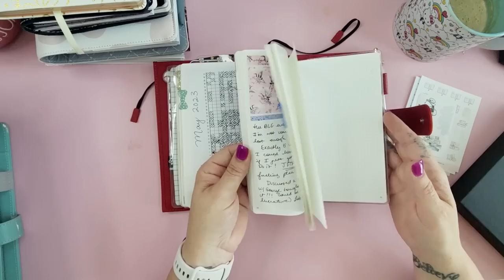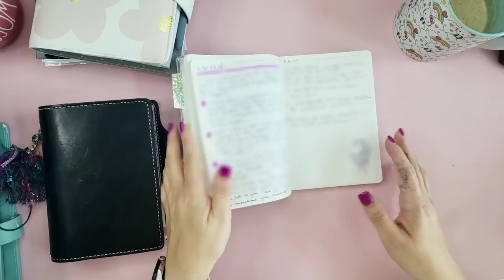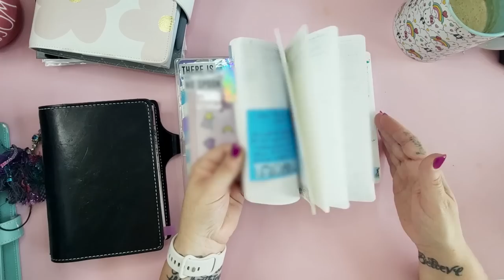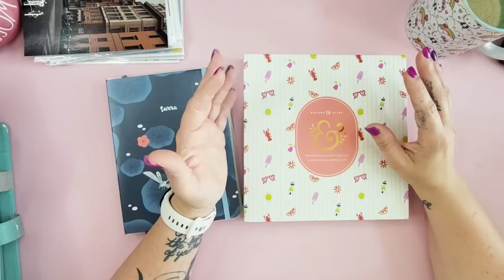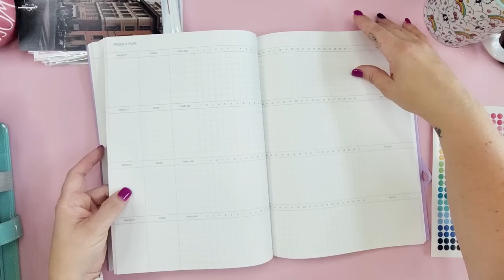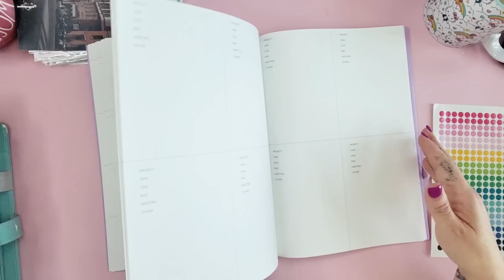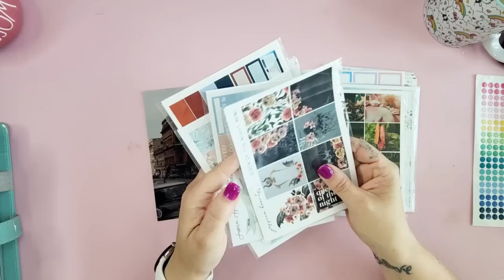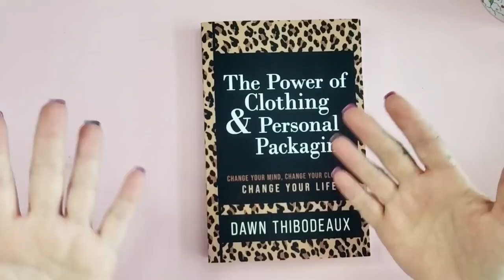JUNE NOTEBOOK CHALLENGE 📖✨Ideas for using your blank notebooks and planners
Yay! Can you believe it’s already time for a brand new June Notebook Challenge!!!

I haven’t been finishing notebooks this year, but I have been effectively using them to bring joy to my life, get my thoughts out, come up with new ideas, and support my dreams, so I call that a win!

The HB90 Bootcamp is open for enrollment for Q3! We start June 18th, and I’d love to support you as you go after your own dreams!!

🖤Moterm B6 Cover

🖤Cloth And Paper Cover - I sadly don’t see this size on the site right now but here’s her

🖤Hello Kitty soft notebook from Erin Condren (The hello kitty one is no longer available but this link is for all their others, which are so cute!)

🖤Poketo Project Planner

CHAPTERS
0:00 Intro
0:36 Sterling Ink Notebooks
8:57 Moterm B6 Cover
10:37 Manifesting Notebook
13:16 B6 Stalogy Plotting Notes
14:44 B6 Kikki K Rings Planner
18:08 Mossery and Archer & Olive
21:49 Poketo Project Planner
25:44 Cloth & Paper Life Admin
30:57 New Sticker Kits
32:51 Dawn Thibodeaux
35:13 B6 Giveaway

Sarra Cannon
445 E FM 1382